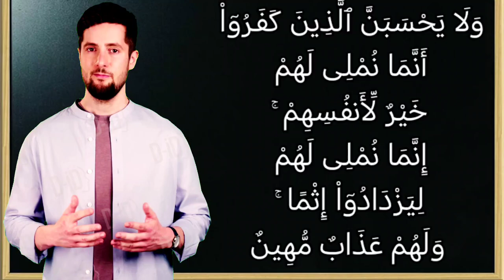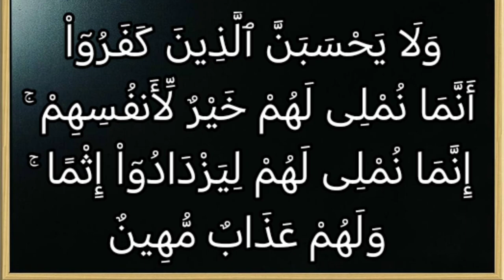تفسير سورة آل عمران ١٧٨: ولا يحسبن الذين كفروا أنما نملي لهم خير لأنفسهم ۚ...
وَلَا يَحْسَبَنَّ ٱلَّذِينَ كَفَرُوٓاْ أَنَّمَا نُمْلِى لَهُمْ خَيْرٌ لِّأَنفُسِهِمْ ۚ إِنَّمَا نُمْلِى لَهُمْ لِيَزْدَادُوٓاْ إِثْمًا ۚ وَلَهُمْ عَذَابٌ مُّهِينٌ

التفسير الميسر : ولا يظننَّ الجاحدون أننا إذا أَطَلْنا أعمارهم، ومتعناهم بمُتع الدنيا، ولم تؤاخذهم بكفرهم وذنوبهم، أنهم قد نالوا بذلك خيرًا لأنفسهم، إنما نؤخر عذابهم وآجالهم؛ ليزدادوا ظلمًا وطغيانًا، ولهم عذاب يهينهم ويذلُّهم.